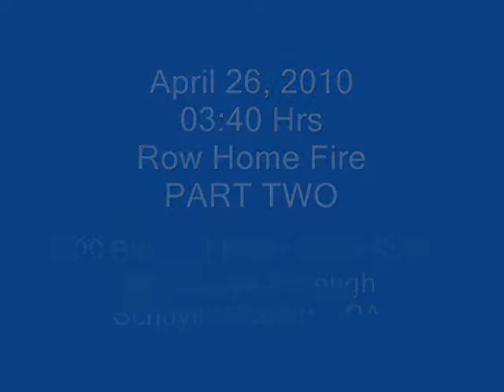Minersville Row Home Fire 4-26-2010 PART TWO Video.wmv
Multiple row homes burning in Minersville.